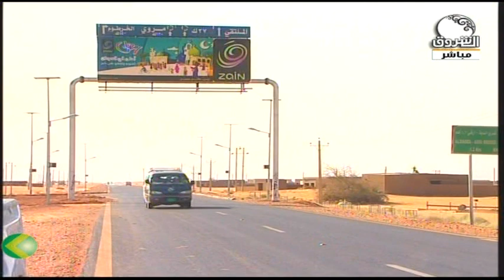صباح الشروق | شاهد روعة وحسن مدينة الدبة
الشروق_ الفضائية
Ashorooq Tv
ـــــــــــــــــــــــــــــــــــــــــــــــــــــــــــــ